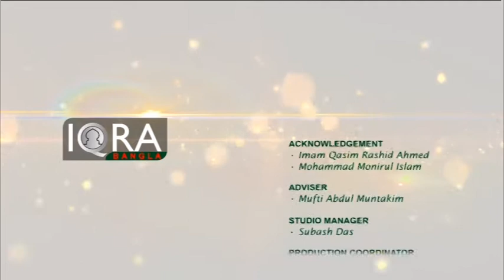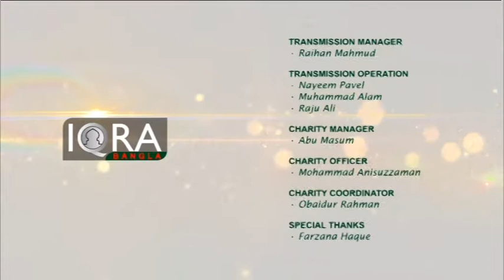Nurul Quran 23012017 (চরিত্র গঠন) Part 3 By Moulana Foyez Ahmed